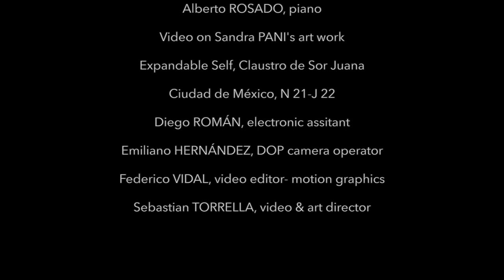Expandable Self, Georgina DERBEZ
Expandable Self (2021)
For piano, electronics and video
Georgina DERBEZ

Alberto ROSADO, piano
Video on Sandra PANI's art work
Expandable Self, Claustro de Sor Juana
Ciudad de México, N 21-J 22
Diego ROMÁN, electronic assitant
Emiliano HERNÁNDEZ, DOP camera operator
Federico VIDAL, video editor- motion graphics
Sebastian TORRELLA, video & art director